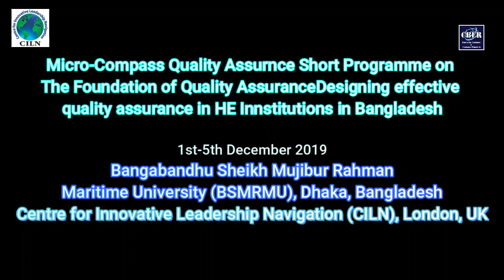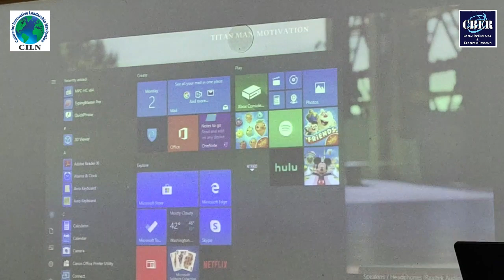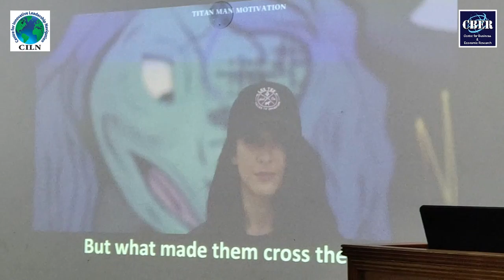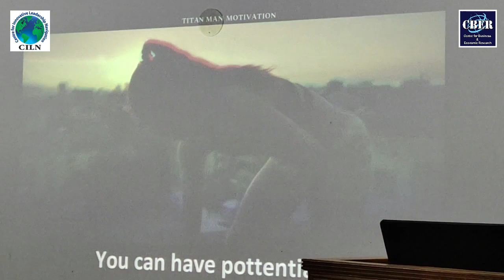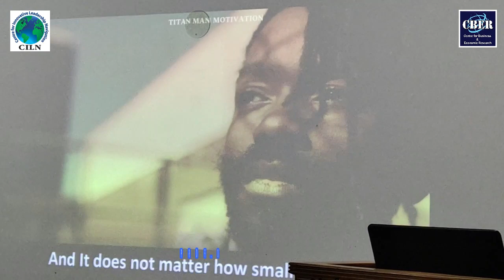Micro-Compass Quality Assurance Short Programme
Training Session Day One
Micro-Compass Quality Assurance Short Programme on The Foundation of Quality Assurance
Designing effective quality assurance in HE Institutions in Bangladesh

1st-5th December 2019
Bangabandhu Sheikh Mujibur Rahman Maritime University (BSMRMU), Dhaka, Bangladesh
Centre for Innovative Leadership Navigation (CILN), London, UK